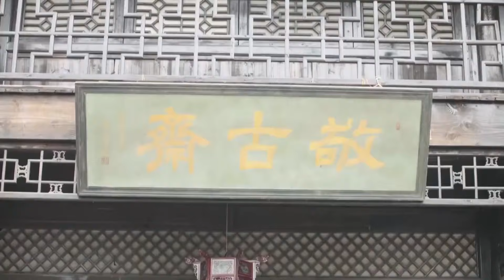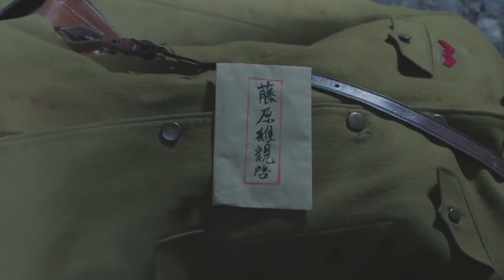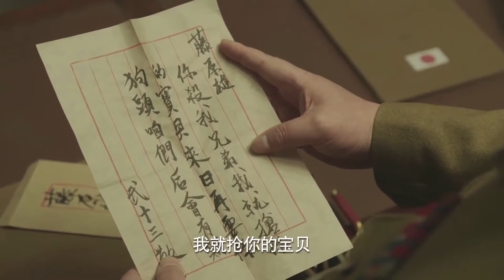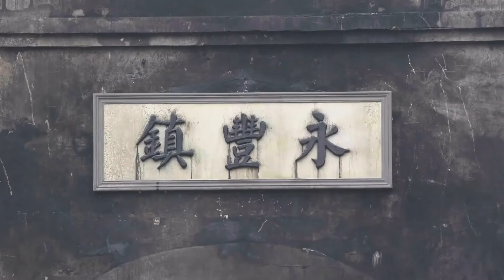【热血抗战】特种狼王 04 | 特战旅以狼为师，组建敢死队血战日军，誓死守卫国土！